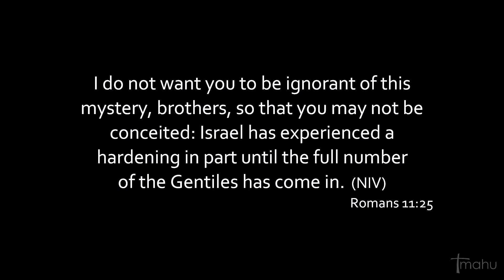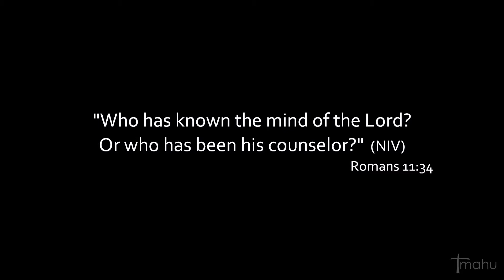Dave Fredrickson - Israel, The Mystery Revealed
Sermon for Sunday July 18th 2021